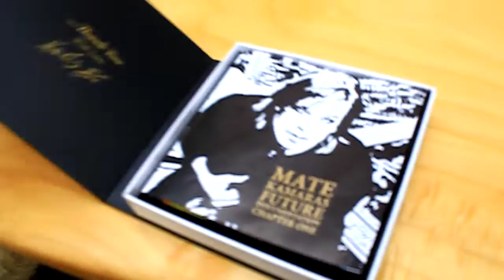Mate Kamaras Future Documentation Chapter One (Special Limited Edition) CD promotion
Solo album with show-tunes by Hungarian-Austrian singer, well known for playing DER TOD in the 2003 Vienna production of the hit musical ELISABETH as well as for starring in various roles in Japanese productions. This deluxe limited edition comes in a beautiful box with foto booklet, a velvet inlay and a champagne coloured CD.